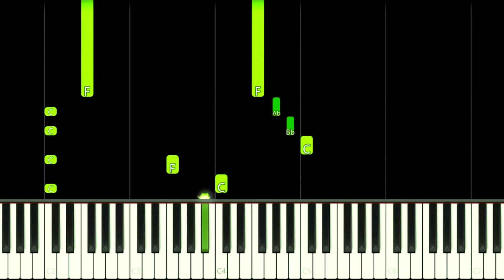CG5 - Anything Can Go | The Amazing Digital Circus - EASY Piano Tutorial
How to play Anything Can Go - The Amazing Digital Circus Animation Song by CG5 on this EASY Piano Tutorial!
Como tocar a música Anything Can Go de O Incrível Circo Digital Digital por CG5 neste Tutorial FÁCIL de Piano!